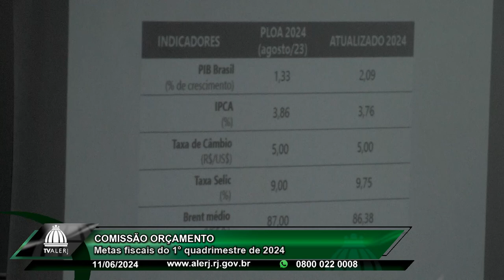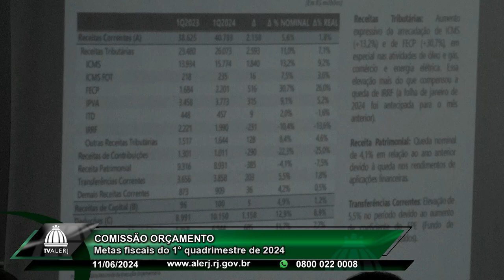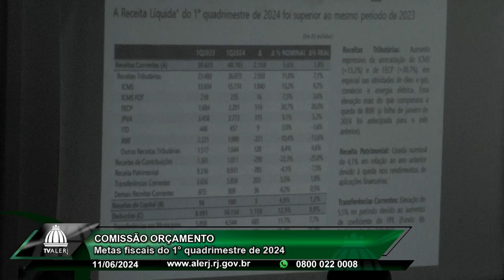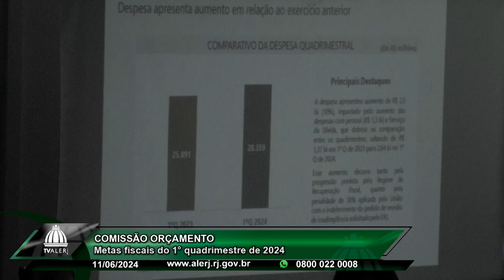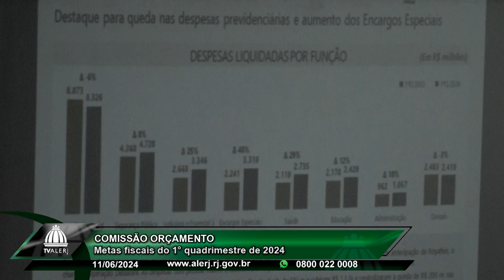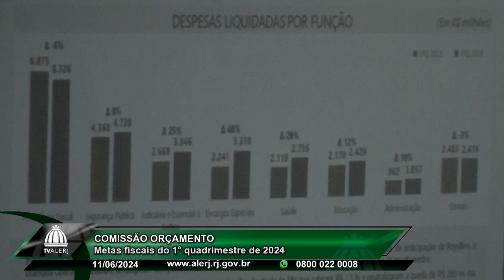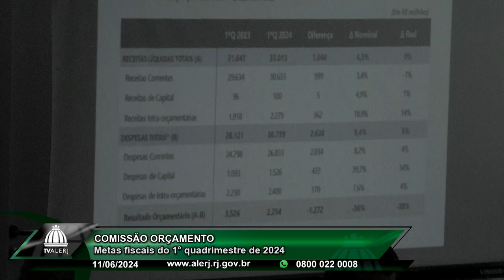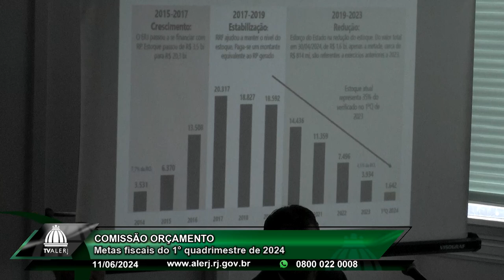Comissão Orçamento - Metas Fiscais 1º Quadrimestre